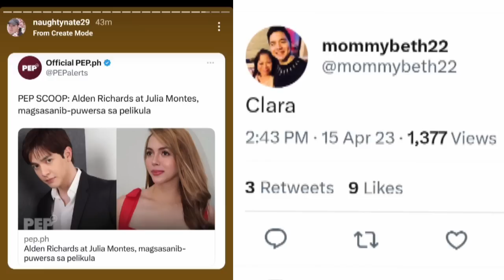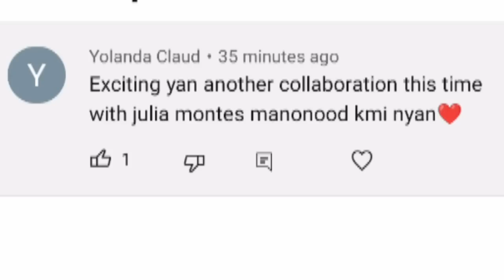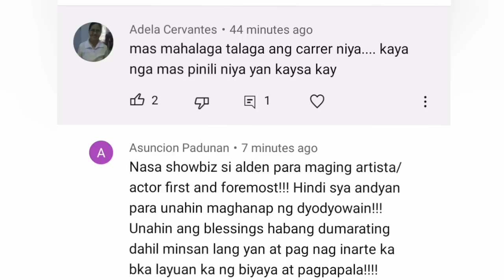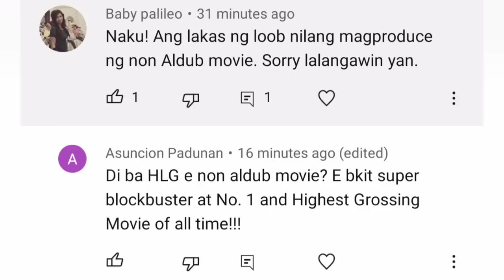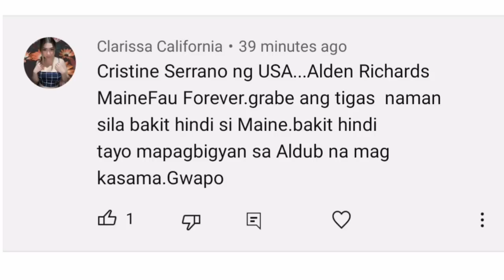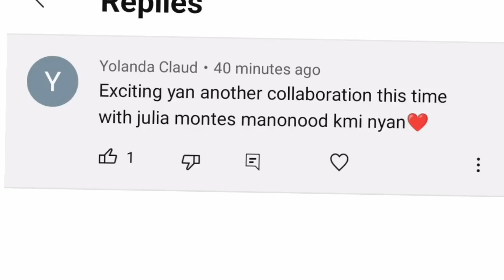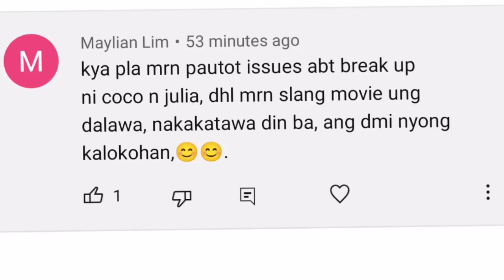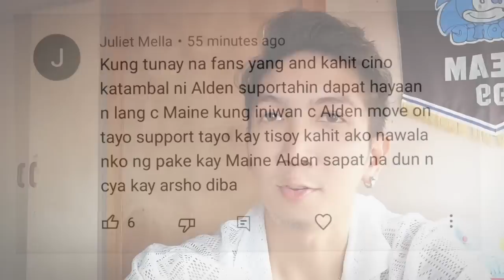MAINE BALIK TRABAHO NA! NAGPAKITA NA NGA! ALDEN MASAYA SA ANUNSYO NG BAGONG PROYEKTO! NANINDIGAN!